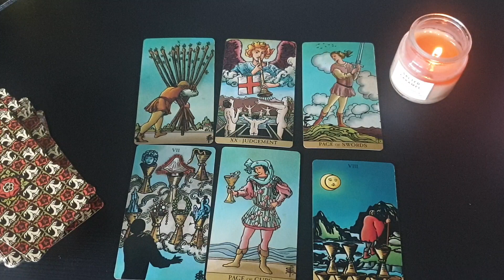SAGITTARIUS🔥💣 THE NEXT 24 - 48 HOURS WILL BE A BOMBSHELL!💣🔥😳🔥😱🤯FEBRUARY 26TH - MARCH 3RD 2024 TAROT